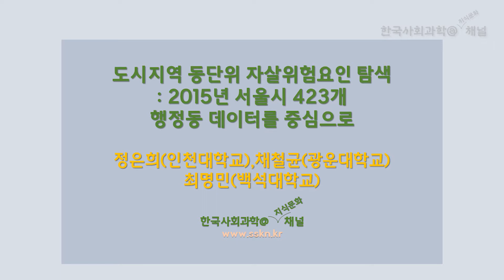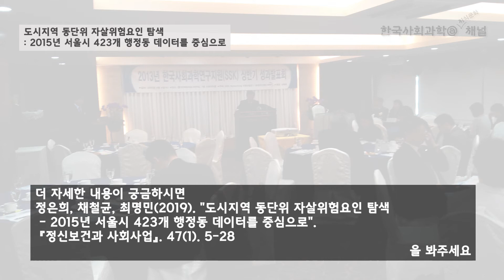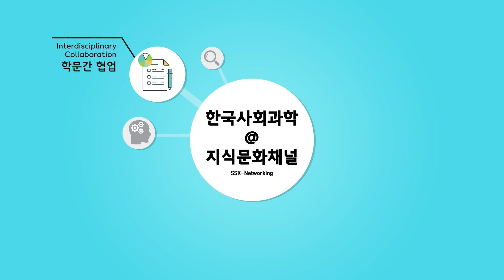[논문] 도시지역 동단위 자살위험요인 탐색- 2015년 서울시 423개 행정동 데이터를 중심으로